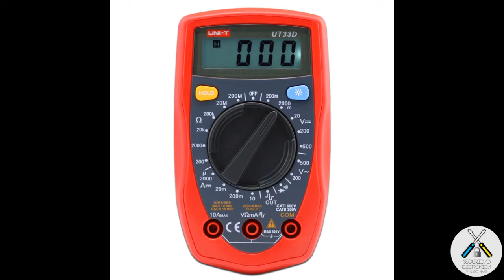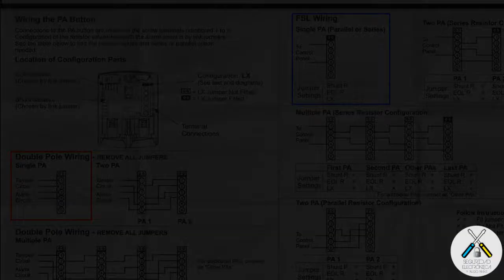🚨 PULSADOR DOBLE DE ATRACO🚨 ¿COMO ES? 🧐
En este tutorial, vamos a explicar como instalar y configurar un pulsador doble de atraco, que normalmente, no sabemos que tipo de pulsador es mejor o cual se deberia de poner.
Aqui descubrimos que pulsador es mejor y que tipo de pulsador se instala en España por normativa.